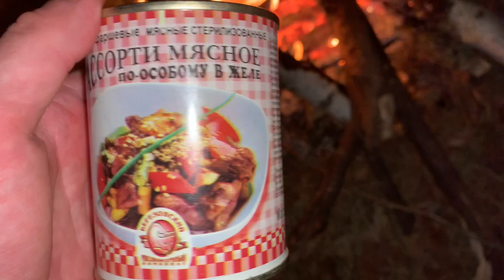АССОРТИ МЯСНОЕ ПО-ОСОБОМУ В ЖЕЛЕ - БЕРЕЗОВСКИЙ МЯСОКОНСЕРВНЫЙ КОМБИНАТ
Реальный обзор в реальных условиях ! Только правда !

Помощь на развитие канала:
Карта Мир в описании канала .​